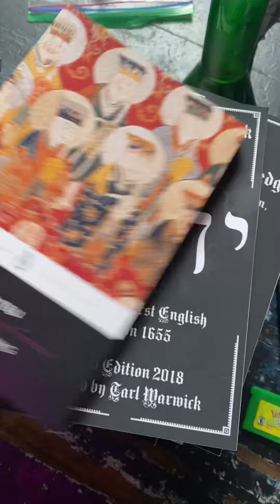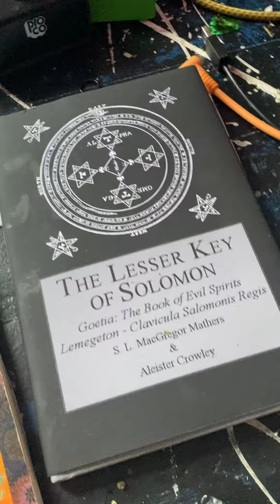POV: you ask me for book recommendations